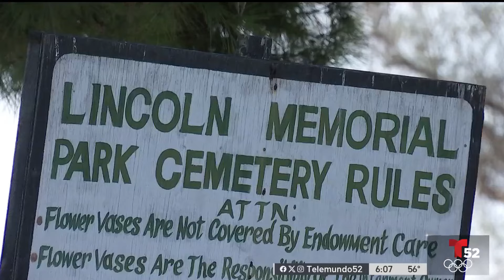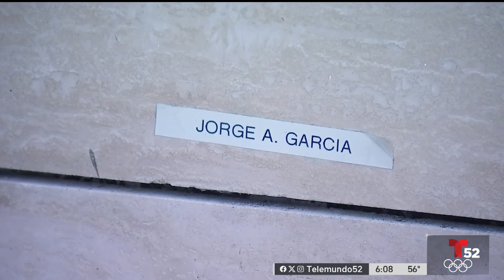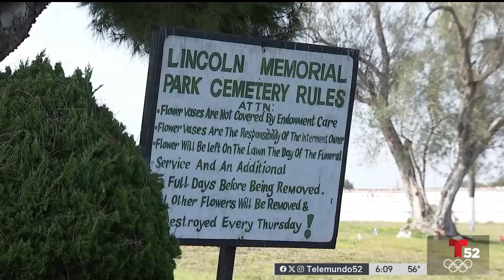Tercer cementerio vandalizado en una serie de robos de bronce en Carson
Lincoln Memorial Park es el tercer cementerio objetivo de varios robos de bronce en el área de Carson-Compton. Se robaron más de 100 placas de bronce y una placa de bronce de 1944 en honor a los veteranos afroamericanos.